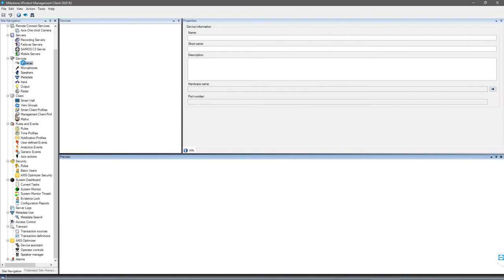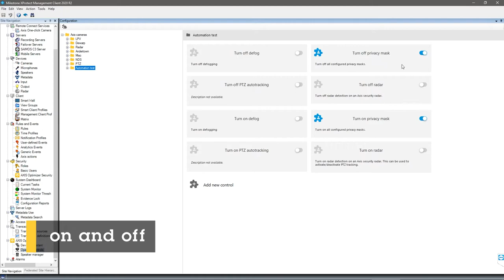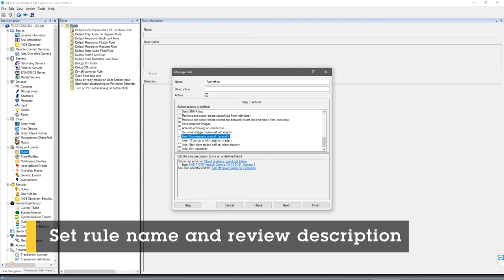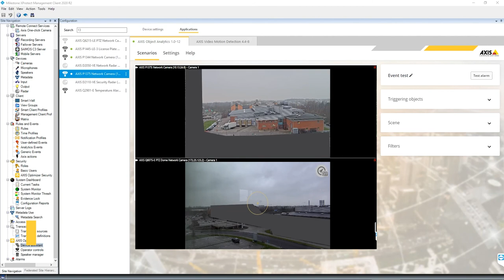Create an automated action to automate privacy masking from an analytics event: Axis Optimizer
This video shows how to create an automated action using AXIS Optimizer for Milestone XProtect. In this example we setup automation of privacy masking automation from an analytics event.